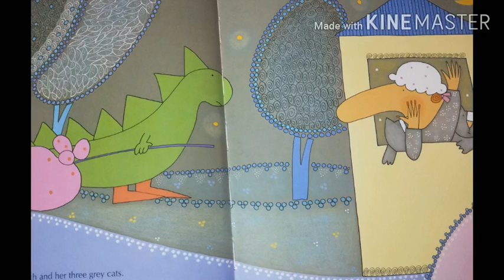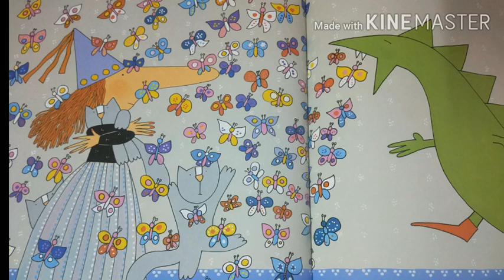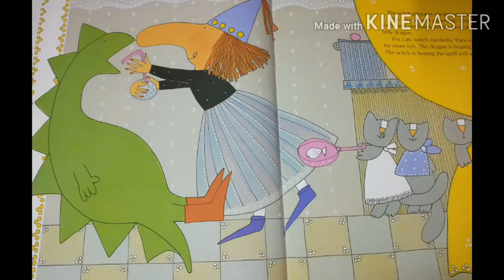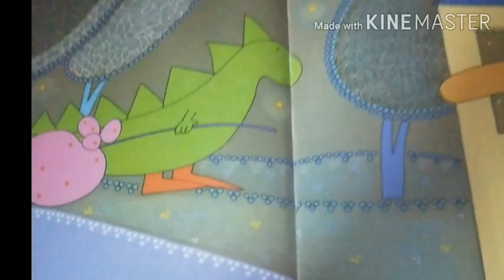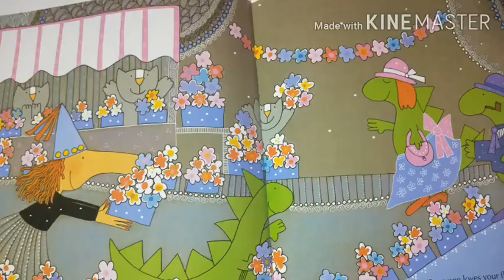The Dragon Who Couldn't Breathe Fire | Hindi Storytelling | Duniya Sabki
In this video, journalist and teacher Shweta Khanna Bhandral does a Hindi storytelling session of the story The Dragon Who Couldn't Breathe Fire (Ek Dragon Jo Aag Nahi Nikal Sakta Tha) by Nicoletta Costa published by Time Life Education.

During the nationwide lockdown that began towards the end of March 2020, The Community Library Project moved its read-alouds online. Duniya Sabki, TCLP's online library channel, now brings excellent read-alouds and reading material to 2000+ members on a regular basis.
इस वीडियो में TCLP की दोस्त श्वेता खन्ना भंडराल  "एक ड्रैगन जो आग नहीं निकाल सकता था" कहानी सुना रही हैं।

मार्च २०२० में लॉकडाउन शुरू हुआ और देश भर के स्कूल और लाइब्रेरी बंद कर दिए गए । ऐसे समय में द कम्युनिटी लाइब्रेरी प्रोजेक्ट (TCLP) ने रीड-अलाउडस को इंटरनेट के ज़रिये बच्चों तक पहुंचाने का निर्णय लिया। "दुनिया सबकी" है हमारे ऑनलाइन लाइब्रेरी चैनल का नाम और २०००+ लाइब्रेरी के सदस्यों तक हम हफ्ते में तीन बार बेहद अच्छे रीड-अलाउडस और साहित्य पहुंचाते हैं।